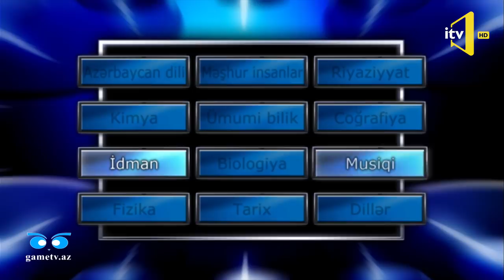General Polad Həşimovun qızı Aybəniz Həşimova "Əlaçı" verilişində